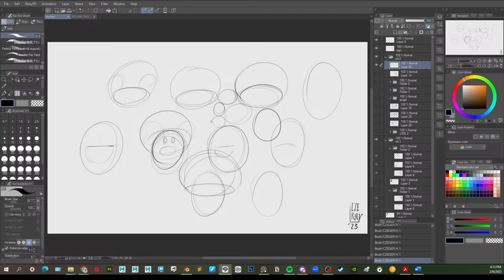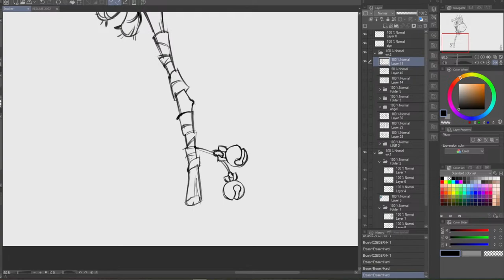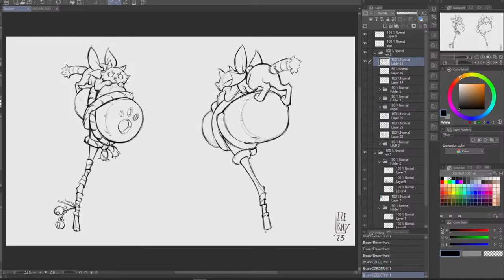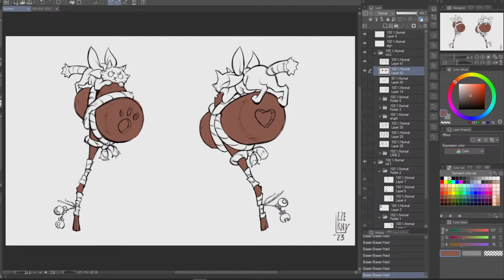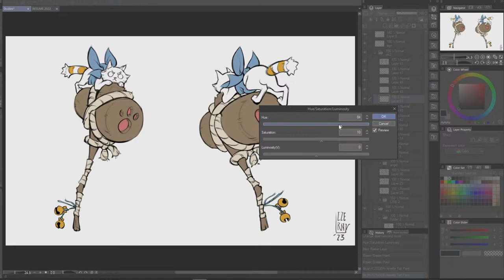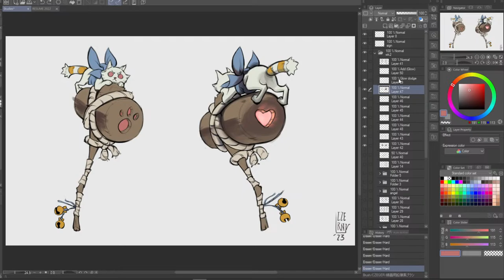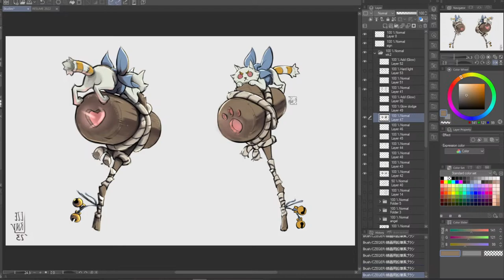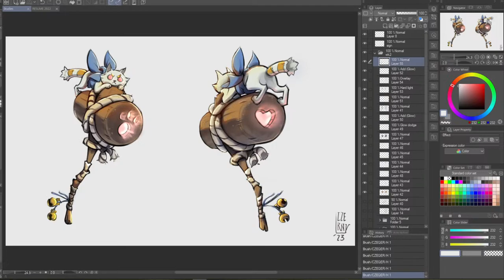Magical Cat Hammer! - Ep. 1 [Clip Studio Paint]